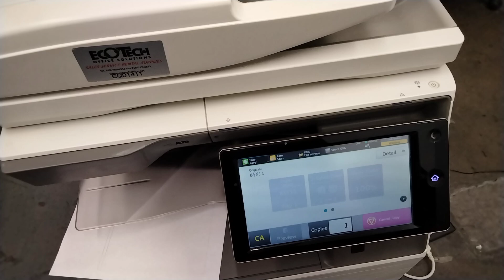"Lines on my copies or scans"